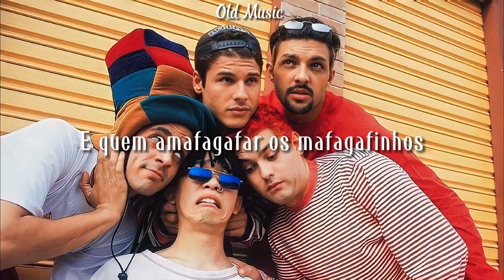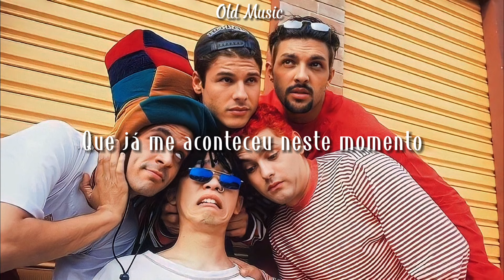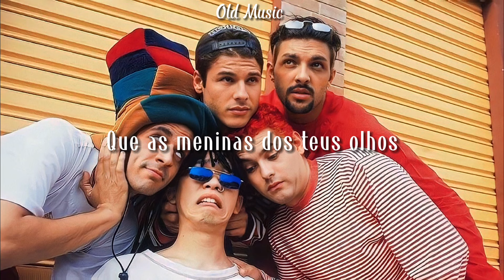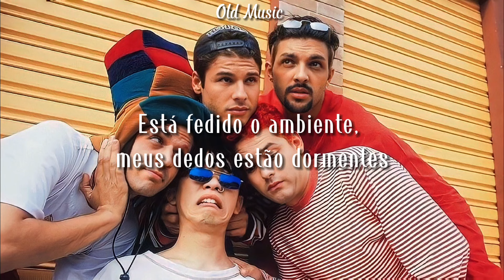Mamonas Assassinas - Uma Arlinda Mulher (letra)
Letra:

Te encontrei
Toda remelenta e estronchada num bar
Entregue às bebida
Te cortei os cabelos do suvaco e as unhas do pé
Te chamei de querida
Te ensinei todos os auto-reverse da vida
E o movimento de translação que faz a Terra girar
Te falei que era importante competir
Mas te mato de pancada se você não ganhar
Você foi
Agora a coisa mais importante
Que já me aconteceu neste momento
Em toda a minha vida
Um paradoxo do pretérito imperfeito
Complexo com a Teoria da Relatividade
Num momento crucial
Um sábio soube saber que o sabiá sabia assobiar
E quem amafagafar os mafagafinhos
Bom amafagafigador será
Te falei
Que o pediatra é o doutor responsável pela saúde dos pé
O 'zoísta' cuida dos zóio e o oculista
Deus me livre, nunca vão mexer no meu
Pois pra mim
Você é uma besta mitológica
Com cabelo pixaim parecida com a Medusa
Eu disse isso
Pra rimar com a soma dos quadrados dos catetos
Que é igual à porra da hipotenusa
Você foi
Até hoje em toda a minha vida
Num momento crucial
Bom amafagafigador será
Eu fundei
A Associação Internacional
De Proteção às Borboletas do Afeganistão
Te provei por B mais C
Que as meninas dos teus olhos
Não têm menstruação
Dar um prato de trigo pra dois tigres
E ver os bichos brigando é legal que só (miau)
Pois nos 'tira e põe, deixa ficar' da vida
Serei sempre seu escravo-de-Jó
Vamos para o fim?
Logo agora que você estava quase
Entendendo o que eu estou falando (falando)
A canção está acabando e o Creuzebeck
Está abaixando ali o volume (volume)
E você não entende nada mesmo porque
Quando você estiver em sua casa nesse
Momento a música vai tá baixinha (baixinha)
E você não vai entender nada mesmo
Porque não sei por que eu tô falando
Esse monte de besteira aqui já que estou
Porra! Vamo parar com esse papo chato (vamo lá)
Eu já não estou aguentando mais
Está doendo minha garganta
Eu tenho que fazer ali um gargarejo com vinagre
Soltei um peido aqui dentro (caralho!)
Está fedido o ambiente, meus dedos estão dormentes
Pelo amor de Deus, parem com esta porra!